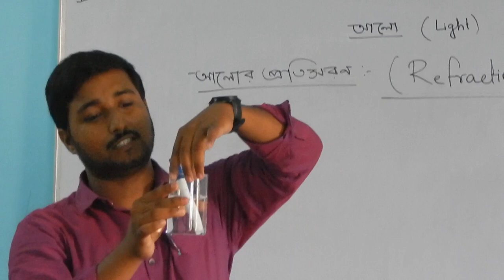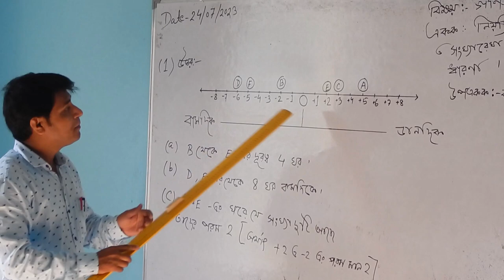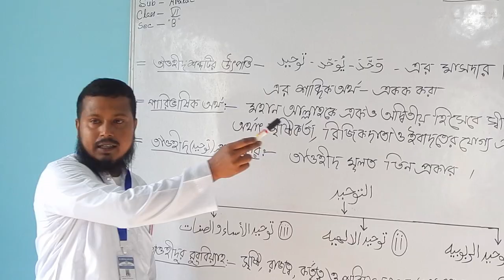AL-EEMAAN MISSION| Umarpur | Murshidabad| Admission-2024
Admission 2024,Adress- Umarpur, Murshidabad,West Bengal